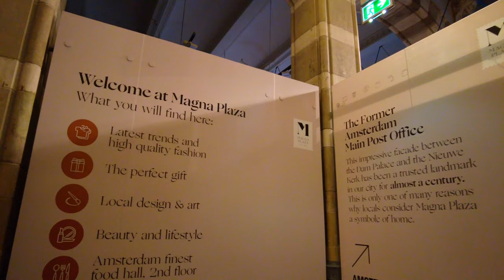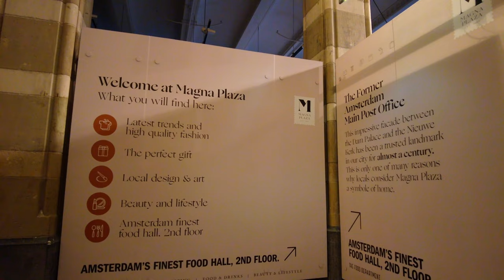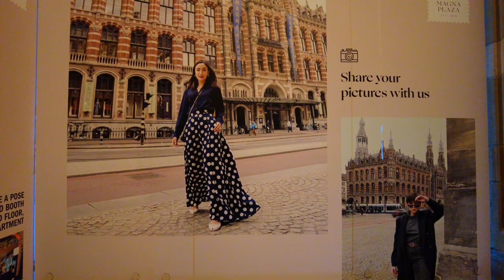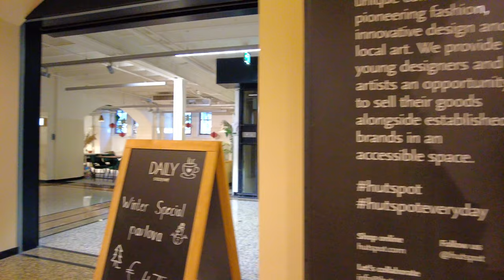【5k】Amsterdam Netherlands 🇳🇱 Magna Plaza Shopping Mall Tour | 5k 60| UHD (ASMR) Amsterdam Sounds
【5k】Amsterdam Netherlands 🇳🇱 Magna Plaza Shopping Mall Walking Tour  | 5k 60| UHD (ASMR) Amsterdam Sounds

Amsterdam Netherlands Virtual Magna Plaza Shopping Mall Walking Tour: Today we are taking a walk around Amsterdam City Center to De Pijp. The Time is around 12pm. Amsterdam Central is such great place and its a nice walk to take. So please enjoy this virtual Walking tour of Amsterdam Central. For ASMR walking experience. Please plug in Head phones.